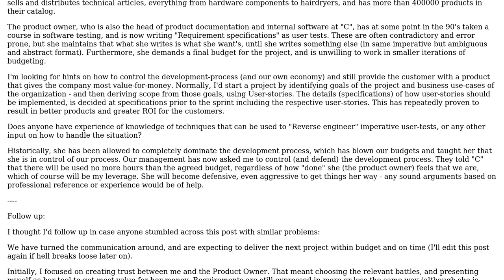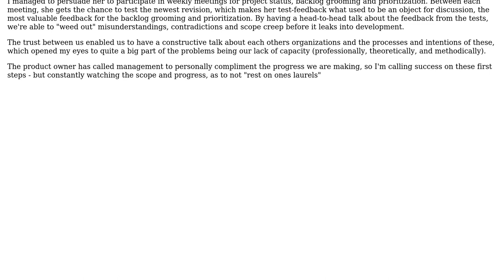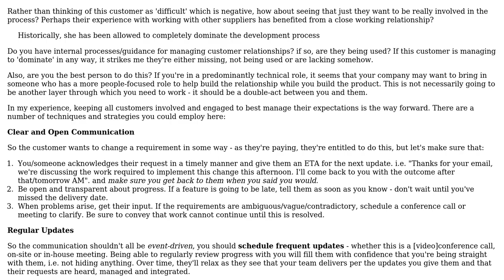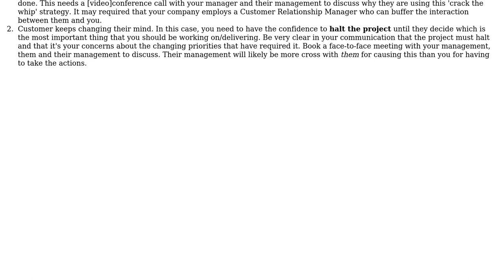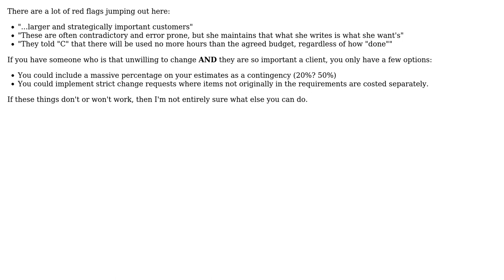Software Engineering: Does anyone have experience with a difficult customer? (3 Solutions!!)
Software Engineering: Does anyone have experience with a difficult customer?

With thanks & praise to God, and with thanks to the many people who have made this project possible! | Content (except music & images) licensed under CC BY-SA | Music | Images & others | With thanks to user ozz user Julian user JBRWilkinson user gbjbaanb and the Stack Exchange Network Trademarks are property of their respective owners. You are responsible for your own actions.